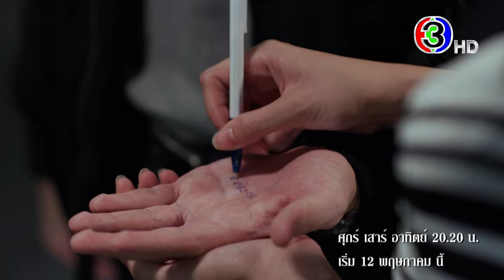ดวงใจเทวพรหม ใจพิสุทธิ์ เริ่ม 12 พฤษภาคมนี้ | 3Plus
ความรักของคุณจักรและหนูพุกจะชนะทุกสิ่งได้จริงมั้ย
💕 รอให้คุณไปพิสูจน์พร้อมกัน 12 พฤษภาคมนี้
วันศุกร์-เสาร์-อาทิตย์ เวลา 20.20 น.